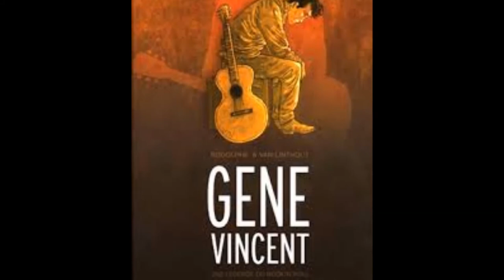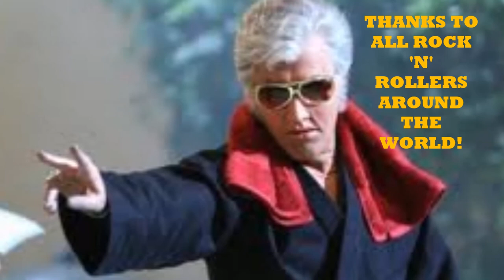LONELY STREET (Tribute to Gene Vincent)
Our Amsterdam Bard on Java's affectionate tribute to one of Elvis Presley's greatest crown princes, Gene Vincent.
Beautiful photograph of a smiling, gloved Gene Vincent courtesy of Mr Adrian Owlett.